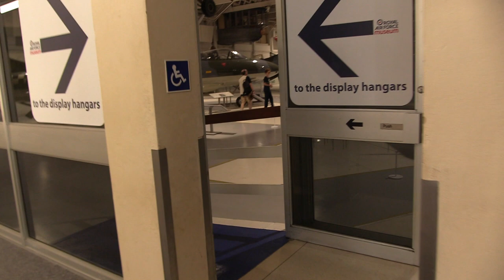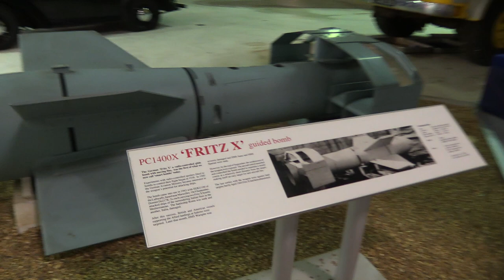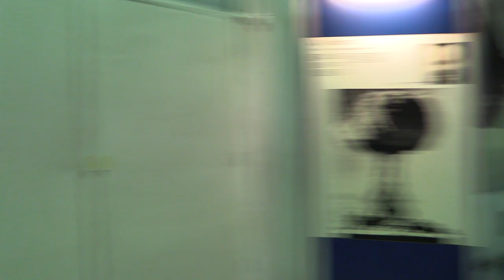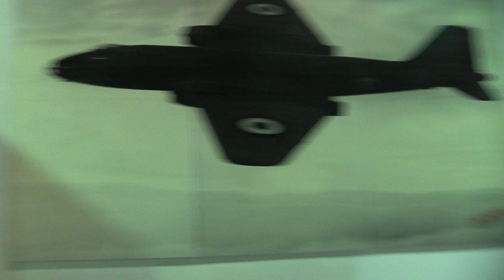RAF MUSEUM 21/08/18 PART 4